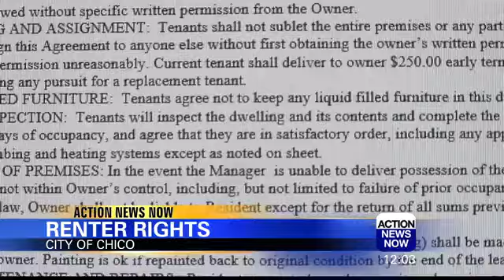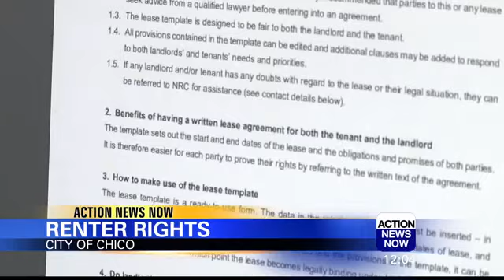Housing in High Demand After Camp Fire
Action News Now spoke with renters who have said they've been given 60 days to get out after their landlords decide to sell.